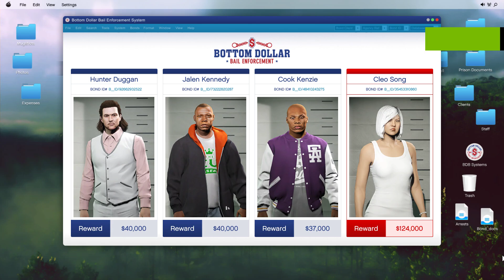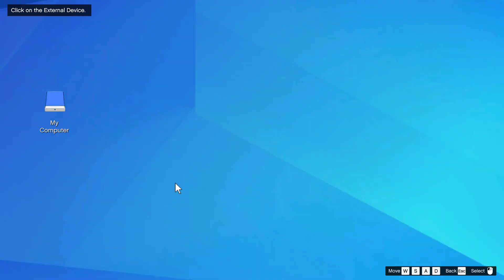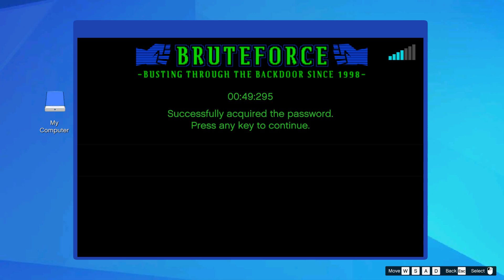GTA Online Cleo Song #2 Most Wanted Bounty - Bottom Dollar Bounties